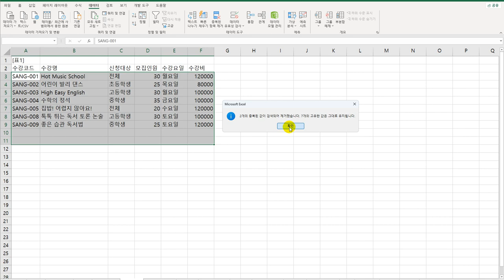[컴활1급실기] 엑셀_19 중복된 항목 제거